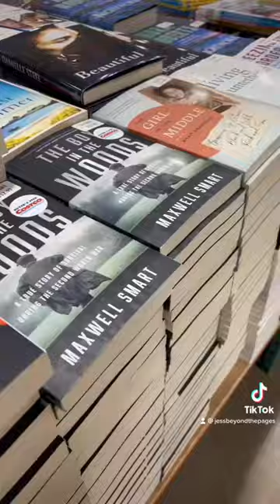The QUEEN of BookTok